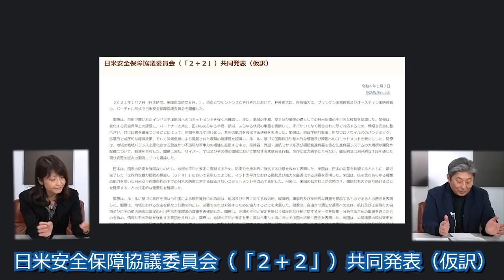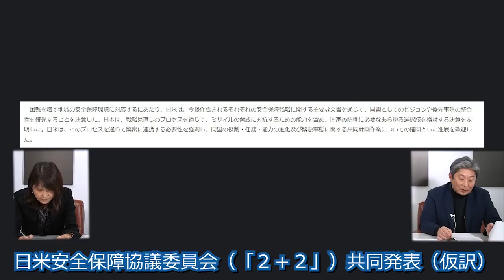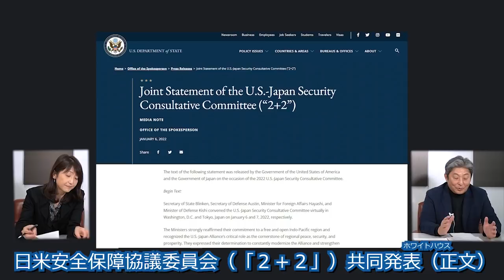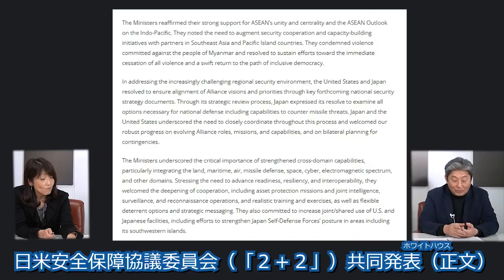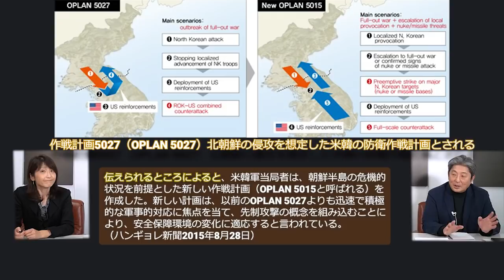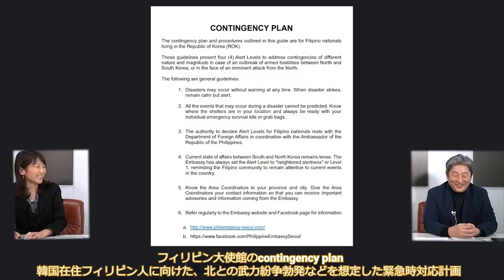2プラス２ 台湾有事の日米共同作戦計画立案か？ 桜林美佐の国防ニュース最前線 伊藤俊幸元海将【チャンネルくらら】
0:00　2+2　日米で軍事作戦計画のすり合わせ？
3:08　同盟の役割・任務・能力
（roles、missions、and capabilities,ＲＭＣ）
4:36　日米安全保障協議委員会（「２＋２」）共同発表（正文）
5:06　作戦計画とはどういうものか？コンティンジェンシープランとの違いとは
11:18　オミクロン拡大と日米地位協定
16:18　日米地位協定は欧州より不利？